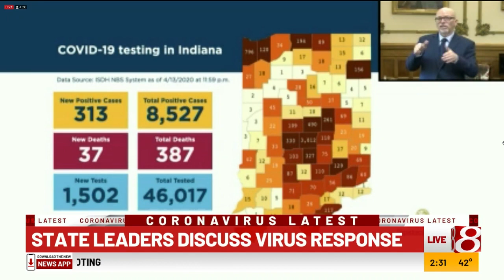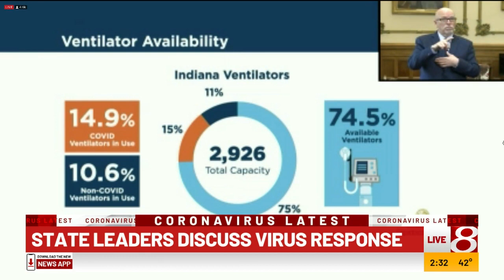Gov Holcomb, state health officials provide update on COVID-19